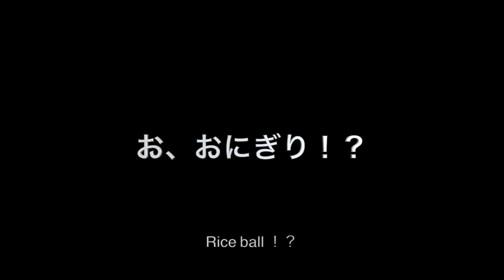OH!にぎり